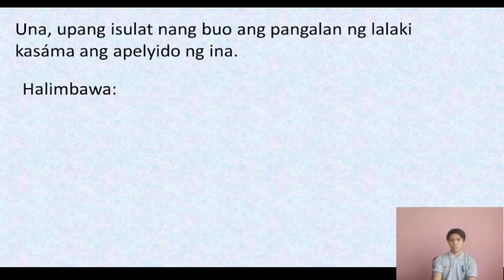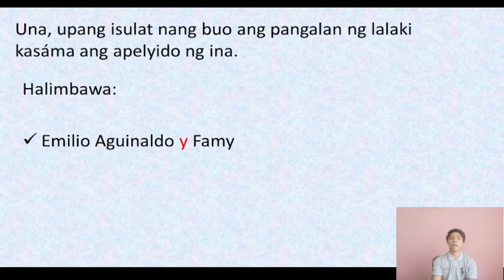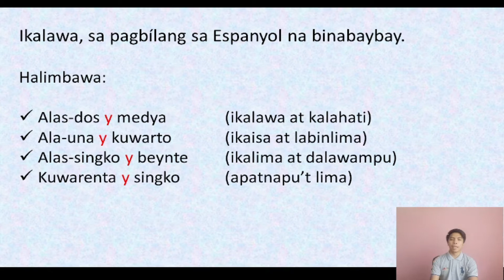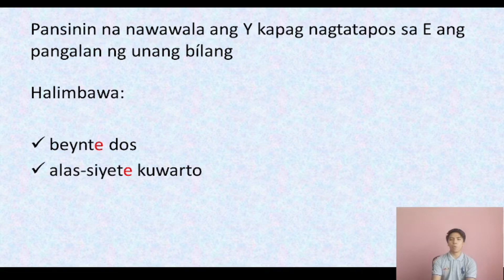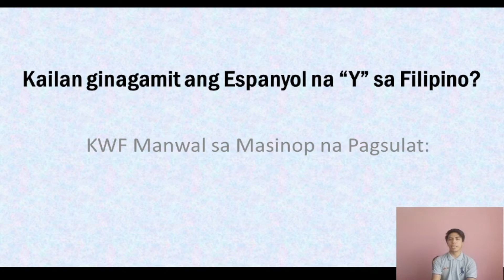Kailan ginagamit ang espanyol na 'y' sa wikang Filipino?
This video is about the use of 'y' in Filipino language.